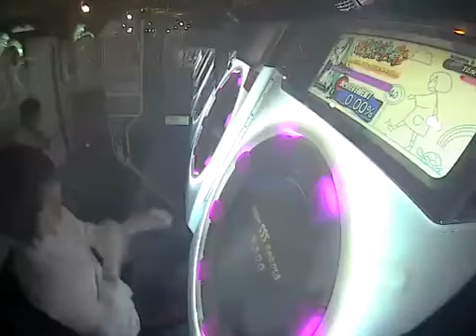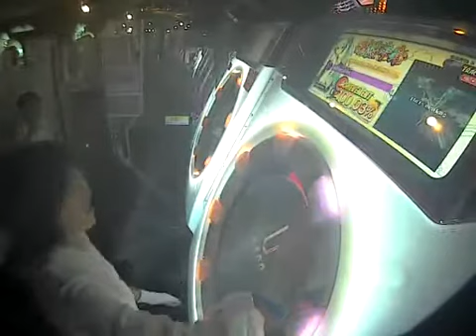【maimai】Nerverakes MASTER 理論値AP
Player:Ruri-Y